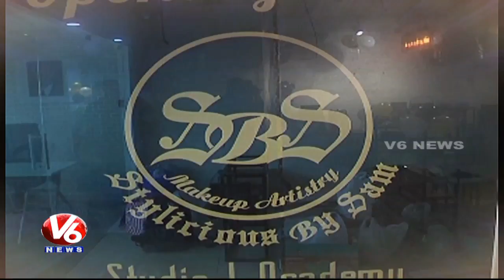Woman Attracts Towards Beauty Makeup Studios | Hyderabad | V6 News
Woman Attracts Towards Beauty Makeup Studios In Hyderabad.